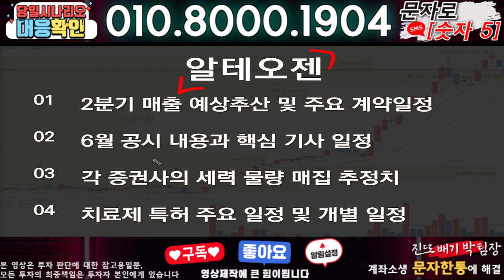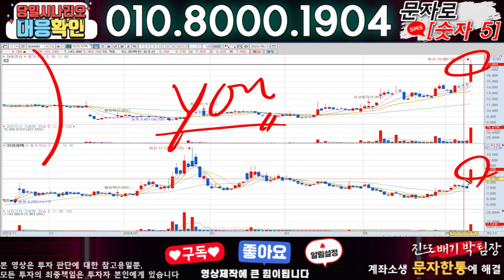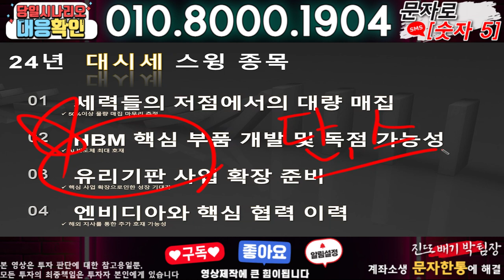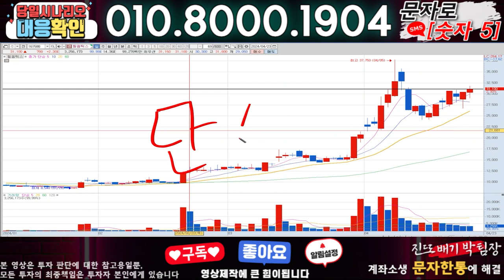알테오젠 ) 3분전 기습속보-공식입장발표!! 무슨일인가?